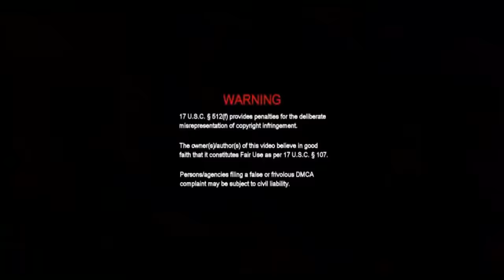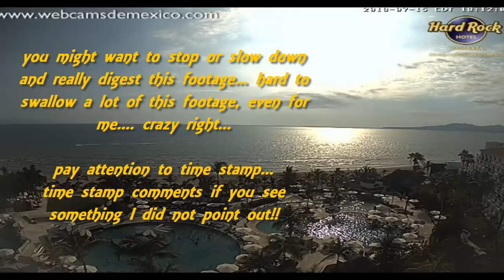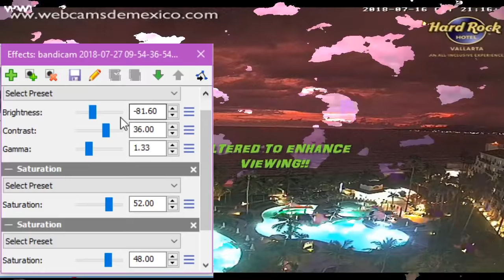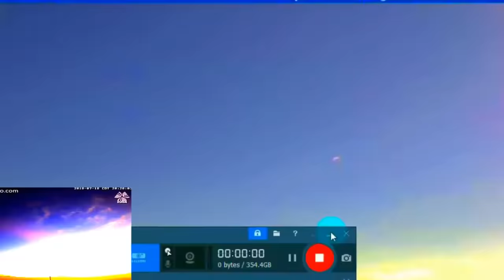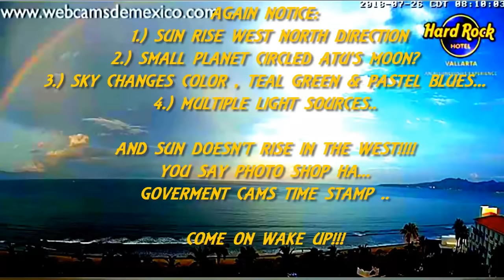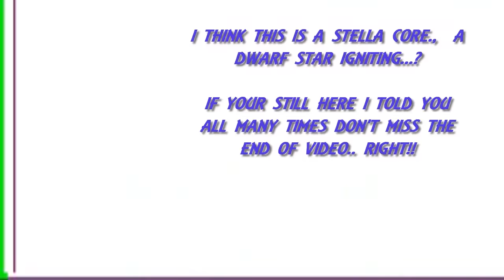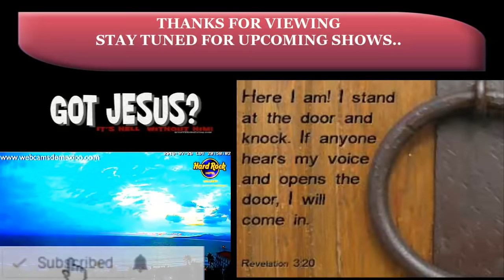MY STORY ''' TWO SUNS WEST 7:18 AM... PERILOUS TIMES LAST DAYS ** 1080P'''